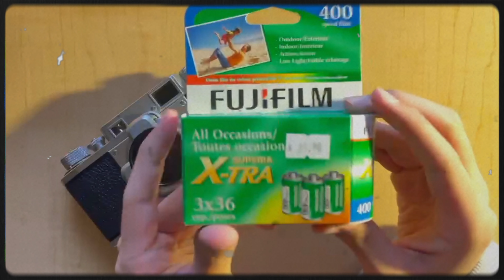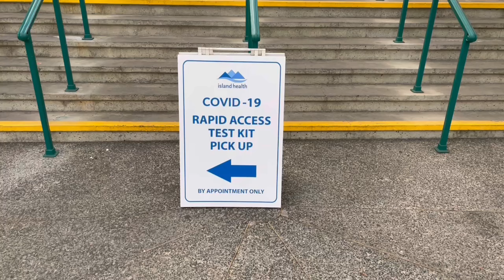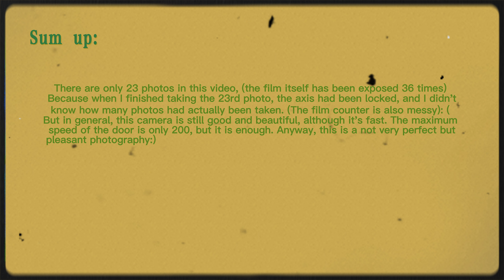Ricoh “35” camera test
Camera: Ricoh “35”
Film : Fuji X-tra 400
shoot camera: My iphone 12